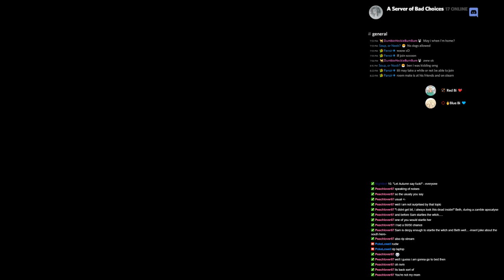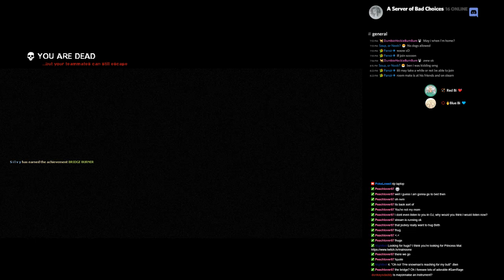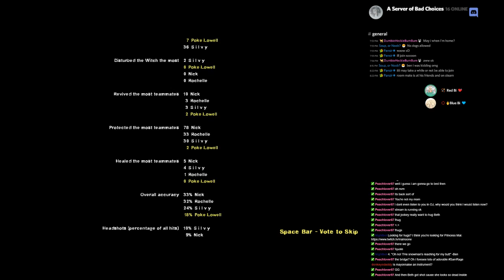Stream Playback: Bad Choices: Zombies??? Edition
Stream Playback! My internet was really acting up the first two times, so lag was pretty bad. But it mellowed out mostly this time.